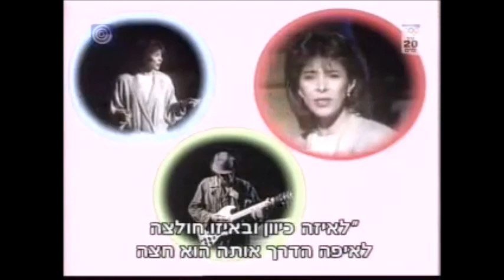שיר ישראלי - גלי עטרי בעקבותיו - זאב אולמן ומתי כספי 1984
גלי עטרי בעקבותיו 1984